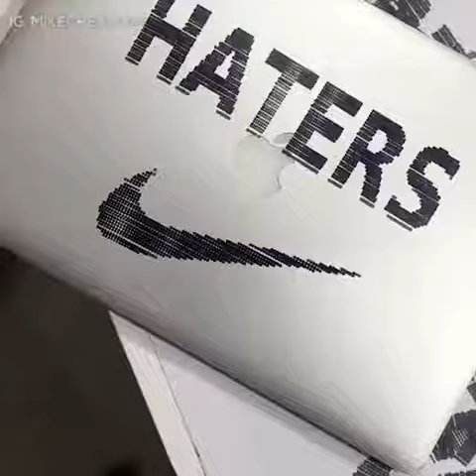Watch education and engraving on shoes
.Education and engraving on shoes in an easy and simple and beautiful craft so do a project for all young people